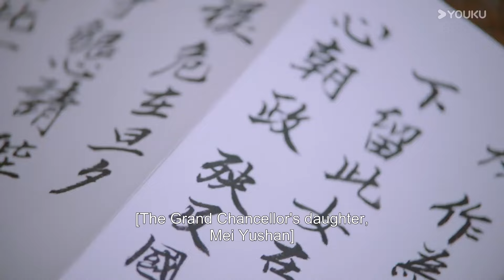【HIGHLIGHT】小豆子身份遭受非议，太子当众秀恩爱宣示主权！ | 南玉卿心 Practice Daughter | 杨昊铭/张淼怡 | 优酷宠爱频道 YOUKU ROMANCE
★以下地区观看正片请移步优酷国际版APP：印度尼西亚、中国台湾、新加坡、泰国、中国澳门、菲律宾、越南、中国香港、马来西亚。欢迎下载优酷国际版APP，不管您所处何地都能享受《南玉卿心》全集多语种字幕噢，加入优酷国际版APP会员，更能抢先观看更多会员集数！

📺【南玉卿心 Practice Daughter】贵为丞相千金的梅玉扇与神偷小豆子，两个性格迥异、身份悬殊的姑娘，在交换人生的过程中引发了许多啼笑皆非的故事。看身为丞相千金的梅玉扇如何用“霸道神偷”的反转魅力攻略籍西国太子南宫曜，而高冷又强迫症满格的太子最终是否能打破国师白烨对太子因爱情引发籍西灭国的预言，做到不负家国不负卿？
🤍主演：杨昊铭 / 张淼怡 / 徐可 / 陈思宇 / 孙子航 / 付柔美琦 / 李润野 / 黑子
🤍集数：24集

00:00 The International Website youku.tv is now available!
02:00 Download YOUKU International APP to get early access to the full show